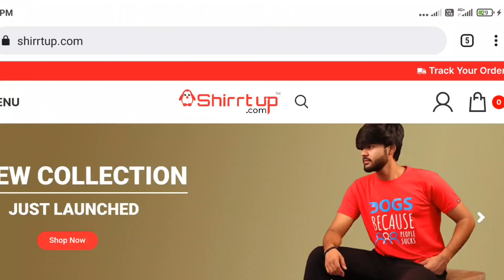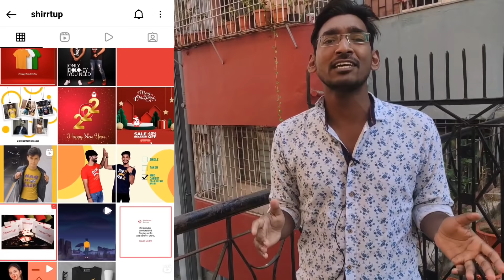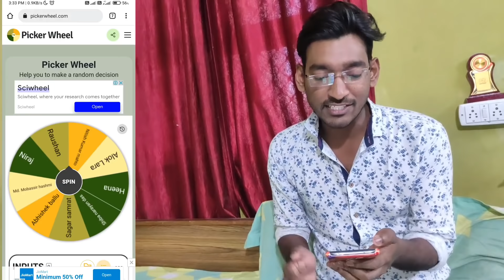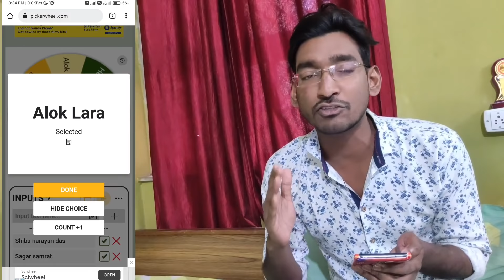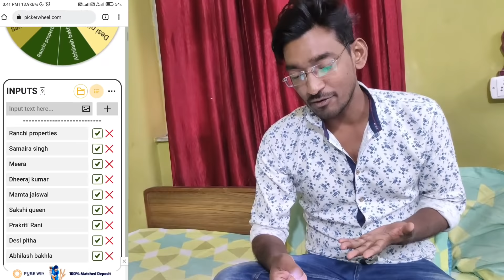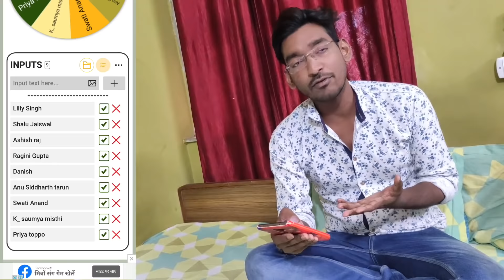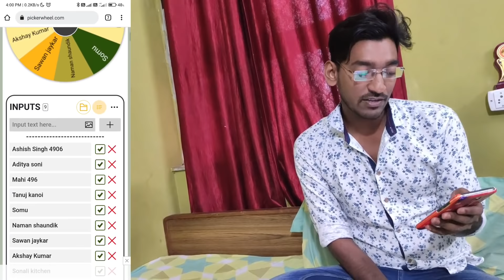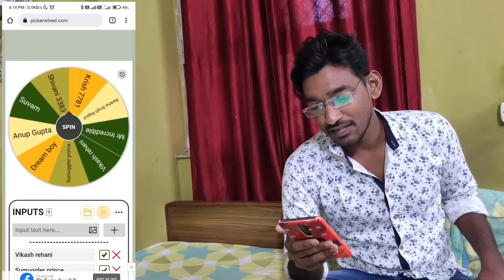तराजू वाला मटन | चंपारण मटन हांडी | अहुना मटन हांडी |mutton handi in Ranchi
तराजू वाला मटन | चंपारण मटन हांडी | अहुना  मटन हांडी |
mutton handi in Ranchi |

Hello friends
                           उम्मीद करता हूं , कि आप सभी अच्छे होगें और अच्छे अच्छे  खानो का आनंद ले रहे होंगे। मुझे कुछ दिन पहले ही ये मटन हांडी के बारे में पाता चला, मैंने सोचा की मुझे ये जगह के बारे में आप लोगों को भी बताना चाहिए।

यहां हमलोगो ने मटन चावल खाया , मुझे यहां का  मटन का स्वाद कुछ खास नहीं लगा। मटन काफी अच्छे से पक्का हुआ था। पर मेरे अनुसार स्वाद को और अच्छा किया जा सकता है।

यहां पर मटन मिट्टी के हांडी में बनाया जाता है, 1 k.g. मटन को 2 घंटे तक मिट्टी के हांडी में , लकड़ी के अंगारे में धीमे धीमे पकाया जाता है। 1 हांडी की कीमत 1400₹  है  और आधे किलो का 700₹   |

Address -
Saliva handi mutton ,
near D.P.S. school , Alkapuri ,
dubdi road , Ranchi
jharkhand

My other videos of mutton-

6.) madan hotel kokar -

Nitish & cuisine ❤️❤️❤️